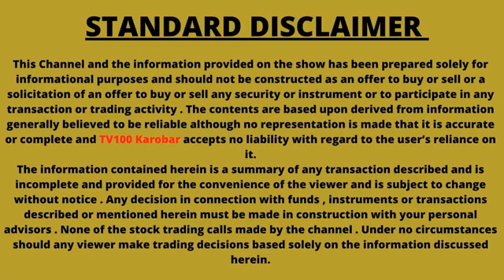अगले दिवाली तक आप बन ने वाले हों कोरडपति , जानिए आपकी जन्मतीथी अनुसार by Shetall master numerologist